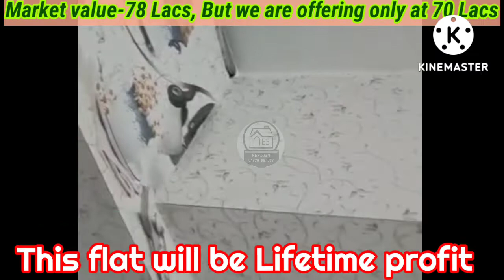Hidco MIG |3bhk-Ready|75Lacs ✅Segun wood doors,windows|7980537759☎Live video🔴At Newtown smart city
🌺Mig Co-op (Ready to move)
 Only 1 flat available...book now🚛 ☎️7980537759☎️

🔐💯(Freehold Property)❗️Sale at smart city
newtown aa-1❗️

🚕with 400 sq-ft 1 covered parking .🚕

⬛ Only1 flat available -- Special Roof treatment done, Heat treatment done on roof ⬛

 🛑Segun wood windows and doors in the flat🛑

🟠And A class marble is also used🟠

✅🔸Price : 70Lakhs 🔸✅
🔴💎FUTURE price 75LAC🔴💎

🟤 Only 1  floor 1 flat available (Pure south facing )available 🟤

✅ Special Roof treatment done, Heat treatment done on roof, ✅

👉🚶♨️Walking distance from  Central mall 👈

🏫🌠🎯 Near Hometown, Dr.APJ Abdul kalam college, Back side of pride hotel, Novotel hotel Newtown bus stand, proposed metro station🔸

✅3 bhk 🔹 2 wash room, 🔹2 balcony , 🔹1 kitchen, 🔹big drawing & dinning room.

🟡 ✅😱🔥Facilities Will be :
🎯✔️Security Room
🎯✔️Guest Parking
🎯✔️Flat Owners Parking.
🎯✔️Security

⭕️🌹Vastu realty 🌹⭕️

(Specialist newtown)